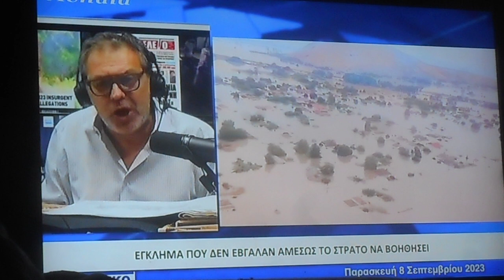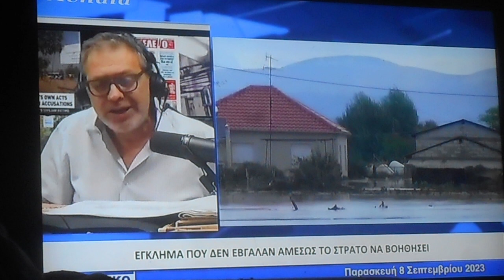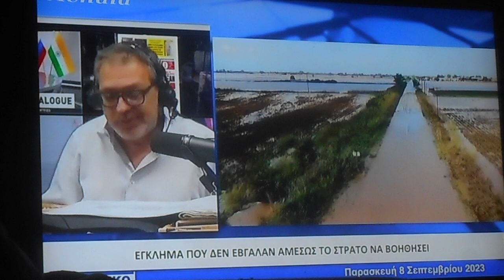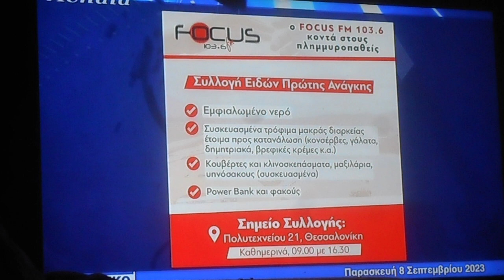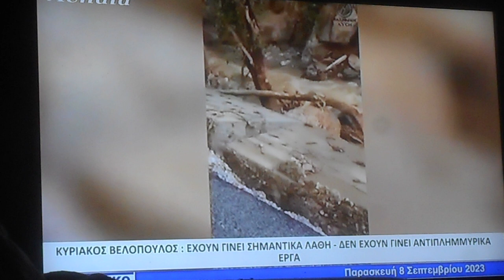1,84 ΕΓΚΛΗΜΑ ΠΟΥ ΔΕΝ ΕΒΓΑΛΑΝ ΑΜΕΣΩΣ ΤΟ ΣΤΡΑΤΟ 8/9/2023 DSCN1451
ΕΓΚΛΗΜΑ ΠΟΥ ΔΕΝ ΕΒΓΑΛΑΝ ΑΜΕΣΩΣ ΤΟ ΣΤΡΑΤΟ 8/9/2023